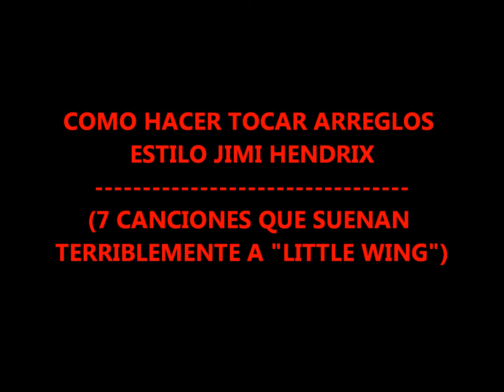7 CANCIONES QUE SUENAN TERRIBLEMENTE A "LITTLE WING" Y JIMI HENDRIX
En "7 CANCIONES QUE SUENAN/IMITAN A "LITTLE WING/JIMI HENDRIX en guitarra eléctrica,aprende como hacer  arreglos al estilo de la famosa "LITTLE WING",con 7 canciones famosas que imitan o reproducen ese famoso tema!!Ligados,adornos en arreglos mayores/menores,escalas pentatónicas,cuerdas abiertas,combinando el blues,rock,soul etc..,tomando canciones de guitarristas/bandas como JOURNEY,RED HOT CHILLI PEPPERS,STEVIE RAY VAUGHAN,ZAKK WYLDE o STEVE VAI!!En este video tutorial ,"7 CANCIONES QUE SUENAN TERRIBLEMENTE A "LITTLE WING" Y JIMI HENDRIX,te enseñamos como hacer arreglos en guitarra en los acordes al estilo de este mítico guitarrista,creador de  canciones como "VOODO CHILE","HEY JOE","ALL ALONG THE WATCHTOWER",CASTLES MADE OF SAND",analizando sus recursos más usados,con un sello muy personal e imitado por legiones de guitarristas!!
On "7 SONGS THAT SOUNDS...",we show you how to play in HENDRIX style on electric guitar,arranging chords and songs with his one of a kind style,full of legato,pentatonic scales etc..